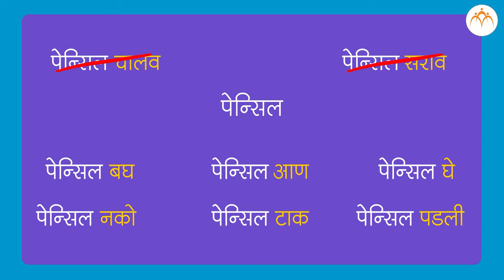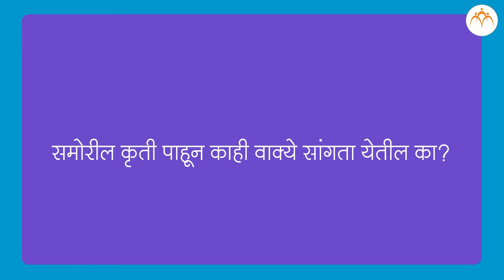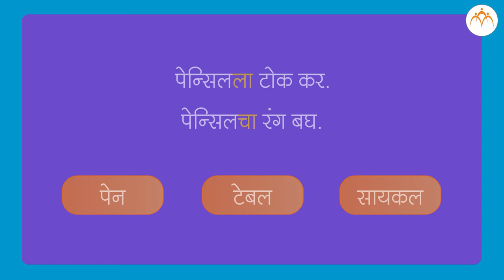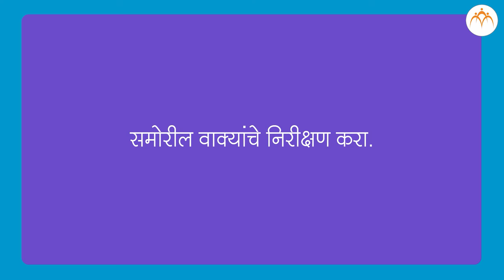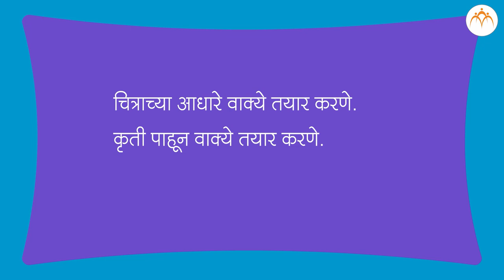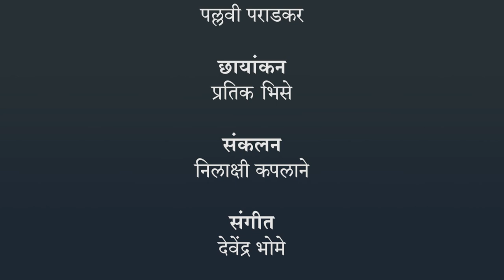वाक्यरचना | २ री मराठी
वाक्यरचना | २ री,मराठी, Jnana Prabodhini, Maharashtra Board,